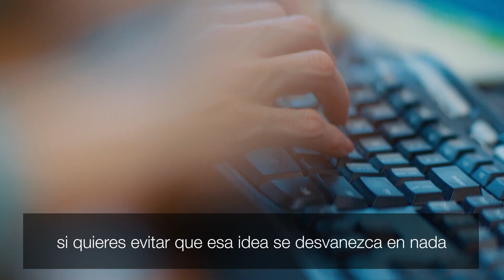Step Beyond - Un paso adelante.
Hacer preguntas. Tener ideas. Ir más allá. Sabemos que esto lo mueve a Usted, nuestro cliente.
Con este mensaje reforzamos que en Thermo Fisher Scientific seguimos orgullosamente trabajando juntos para construir un mundo más saludable, ...